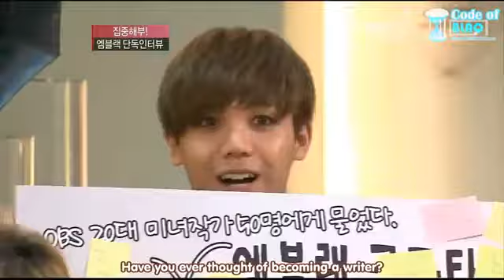120725_Eng Sub_ MBLAQ - OBS Interview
CR: OSB HD live Interview with MBLAQ